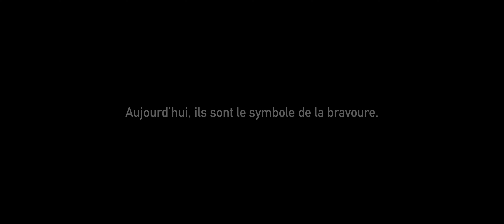Fantômes : Traque & Trac - FILM SHOT ON iPHONE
2 héros contre les démons et autres fantômes d'une maison hantée.

► Matériel utilisé :
iPhone 13 Pro
DJI Osmo Mobile 5
Glif Quick Release Tripod
Rode Wireless GO
Boya BY-M1
Aputure Amaran AL-MC